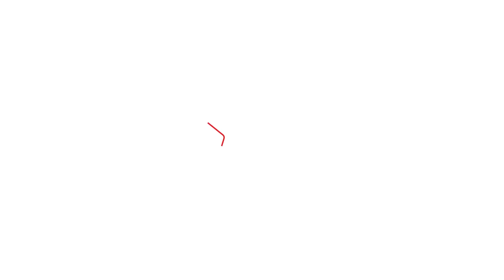Larruso - Gi Dem (JiggszyREACTION🇧🇧🇨🇦)Larruso Have A Message Fuh Wanna🇬🇭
Intro Music
Holla Bak - Too Sweet- DJ Davinchi Remix